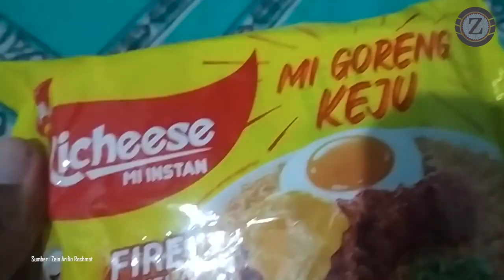Review Mie Richeese Mie Goreng Keju Level 0